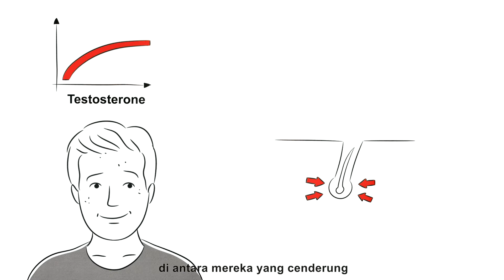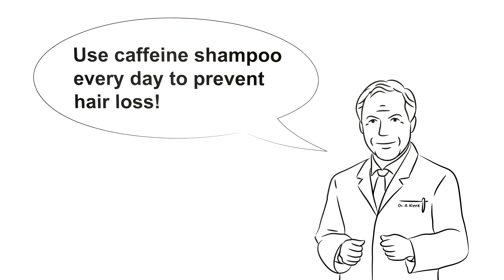Bagaimana Kafein bisa membantu melawan rambut rontok? | Indonesia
Dr. Klenk menjelaskan: Alasan dibalik pada kerontokan rambut (with Bahasa Indonesia subtitles)